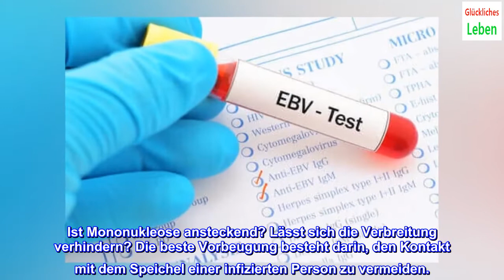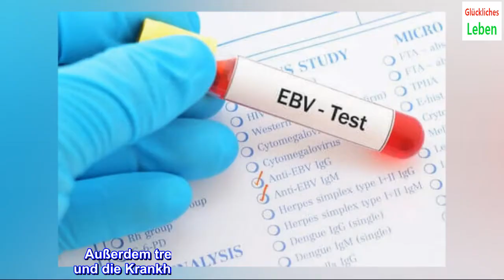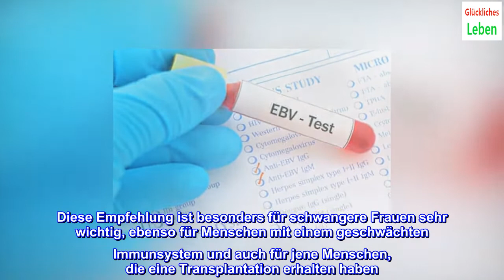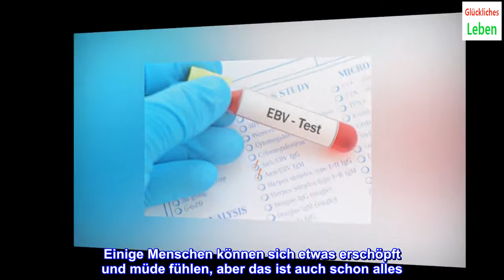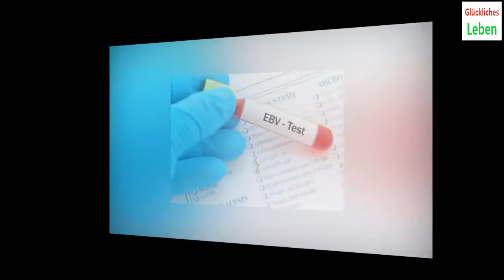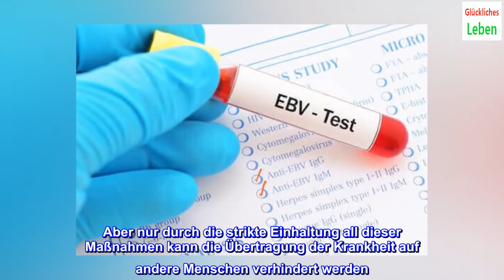Ist Mononukleose ansteckend oder nicht?